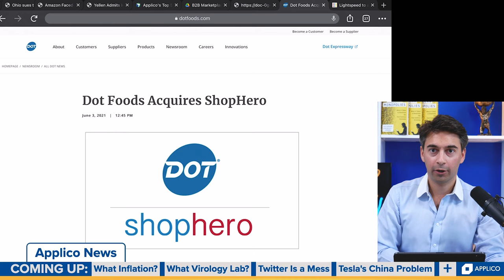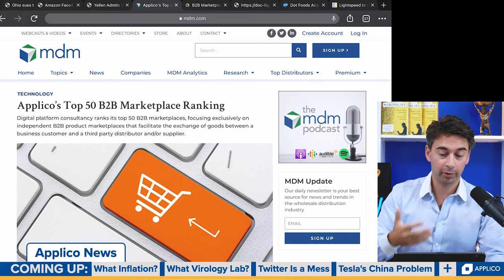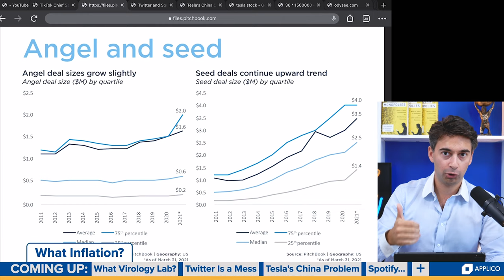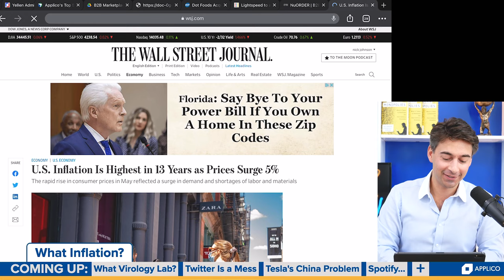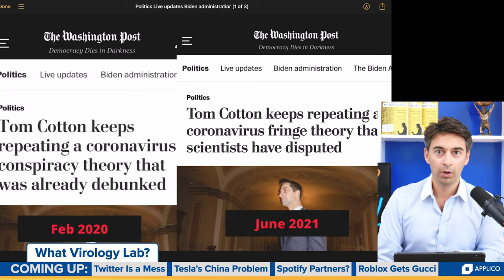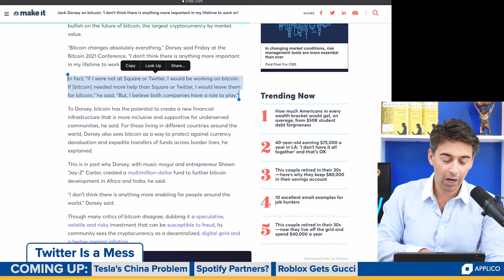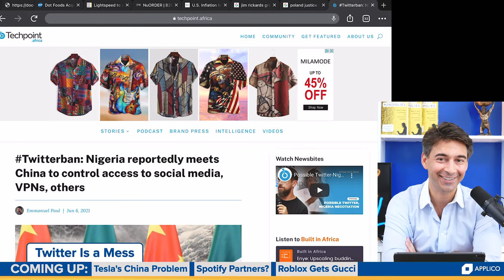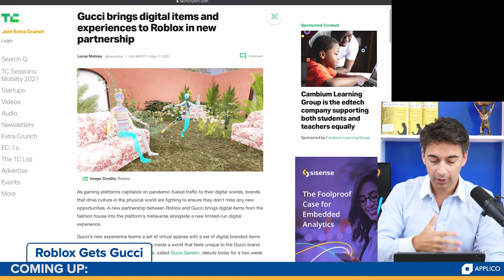Winner Take All #161 | Dot Foods Press Release, Inflation???, Twitter Premium, Roblox Gucci 👜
Alex opens the show with two Applico announcements, the public release of Dot Food's press release detailing Applico's advisory of the ShopHero acquisition, and MDM featuring Applico's B2B Top 50 report. Next, Alex's take on whether or not inflation is coming to the USD and content platforms flipping their stance on COVID origin discussions. Also discussed, the mess that is Twitter's new "premium" feature, Nigeria banning Dorsey's social platform, and Tesla's declining sales in China. The episode closes out with a look at Spotify entering the audio book business and Gucci partnering with Roblox.

00:00 - Subscribe for Tech & Business News Daily
00:28 - Applico and Dot Foods
05:38 - MDM Features B2B Top 50 Report
10:36 - What Inflation?!
21:56 - Virology Lab Talk Unbanned
25:57 - Twitter is a Mess
36:59 - China Turning Against Tesla
39:03 - Spotify Audiobook Deal
41:31 - Roblox + Gucci